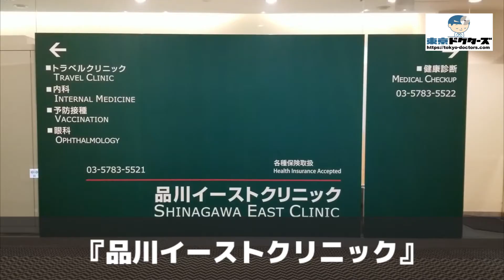品川イーストクリニックの徒歩ルート（品川駅・内科）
◎CLINIC DATA
■医院名：品川イーストクリニック（港区・品川駅）
■科目： ●内科　●感染症内科　●眼科　●健診・検診
■所在地：港区港南2-15-2　品川インターシティB棟2階